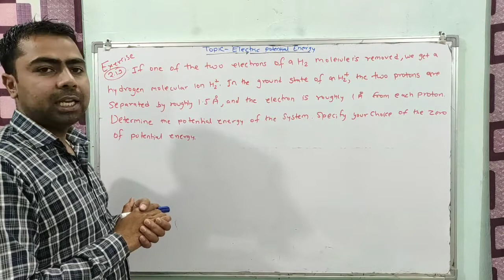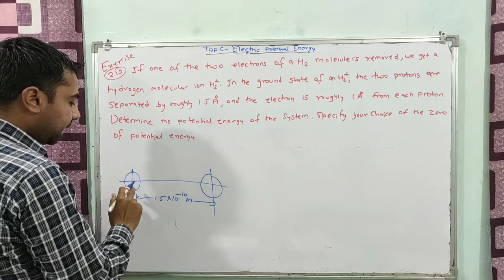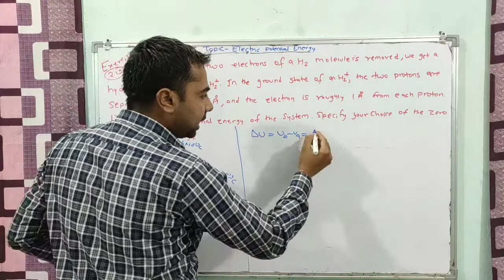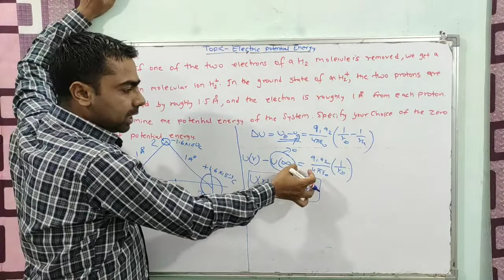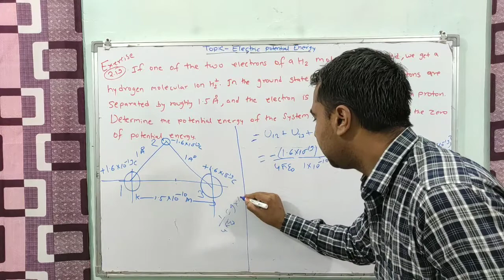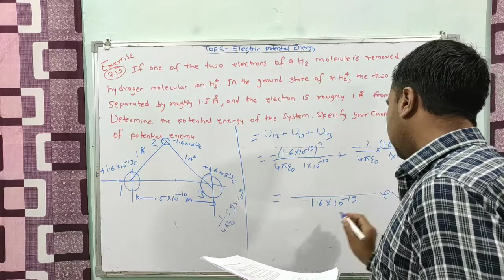1. Electric Potential Energy Topic Numericals | Ncert Exercise 2.19 | Chapter 2 | Class 12 Physics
1. Electric Potential Energy Topic Numericals | Ncert Exercise 2.19 | Chapter 2 | Class 12 Physics | Ncert solutions class 12

Topic wise all ncert exercise and exampler numericals pdf of Electrostatic Potential and Capacitance

1) electrostatic potential and capacitance Exercise
2)  electrostatic potential and capacitance class 12 ncert solutions
3) electrostatic potential and capacitance  ncert solutions
4) electrostatic potential and capacitance ncert solutions class 12
5) ncert physics class 12 chapter 2 example solution
6) ncert physics class 12 chapter 2 exercise solutions in hindi
7) class 12 physics chapter 2 ncert solutions in hindi
8) class 12 physics chapter 2 ncert solutions
9) class 12 physics electrostatic potential and capacitance ncert solutions
10) chapter 2 physics class 12 ncert solutions
11) chapter 2 class 12 physics ncert solutions
12) Physics class 12 ncert solutions chapter 2
13) Physics class 12 chapter 2 ncert solutions
14)  Class 12th physics chapter 2 ncert solutions
15)  Physics class 12 chapter 2 numericals